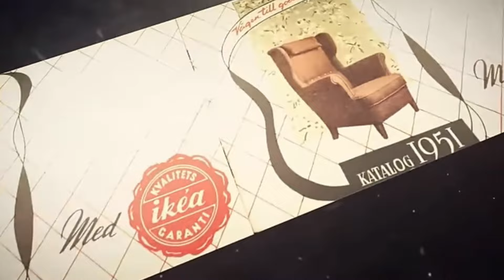IKEA Furniture Success Story | in Tamil | Voice of Raaz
The Incredible IKEA Success Story: From Humble Beginnings to Global Domination

In this video, we dive deep into the remarkable journey of IKEA, the Swedish furniture giant that revolutionized the way the world buys and assembles furniture. Starting from a small mail-order business in 1943, IKEA has grown into a global empire known for its affordable, stylish, and flat-pack furniture.

Discover how founder Ingvar Kamprad’s innovative vision and relentless drive transformed IKEA into a household name, with over 400 stores in more than 60 countries. We explore the key moments, challenges, and strategies that shaped IKEA’s success, from its unique business model to its commitment to sustainability and customer experience.

Join us as we unpack the secrets behind IKEA’s global success and the lessons that entrepreneurs and businesses can learn from this iconic brand.

1.
2.
3.
4.
5.
6.
7.
8.
9.
10.
11.
12.
13.
14.
15.
16.
17.
18.
19.
20.
21.
22.
23.
24.
25.
26.
27.
28.
29.
30.
31.
32.
33.
34.
35.
36.
37.
38.
39.
40.
41.
42.
43.
44.
45.
46.
47.
48.
49.
50.

1.
2.
3.
4.
5.
6.
7.
8.
9.
10.
11.
12.
13.
14.
15.
16.
17.
18.
19.
20.
21.
22.
23.
24.
25.
26.
27.
28.
29.
30.
31.
32.
33.
34.
35.
36.
37.
38.
39.
40.
41.
42.
43.
44.
45.
46.
47.
48.
49.
50.